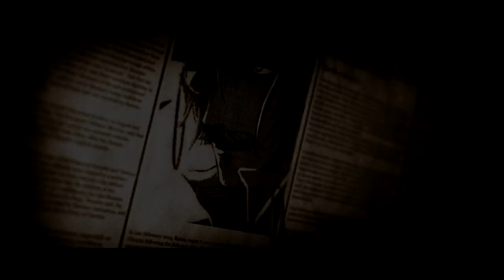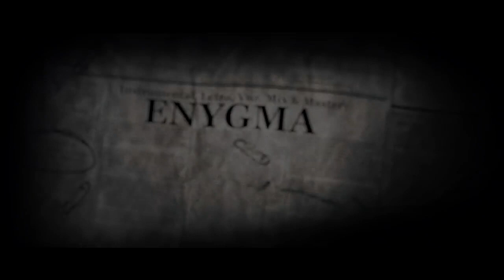INSTRUMENTAL/BEAT - Terror em Londres | Jack, o Estripador (Shuumatsu no Valkyrie) | Enygma